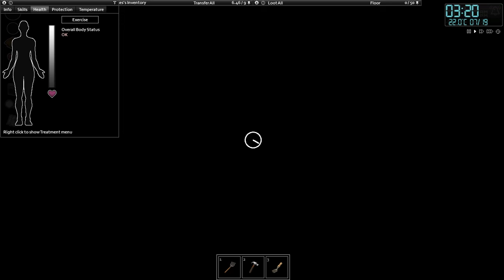Season 4 Part 2 [Apocalypse] B41.71 - Project zomboid